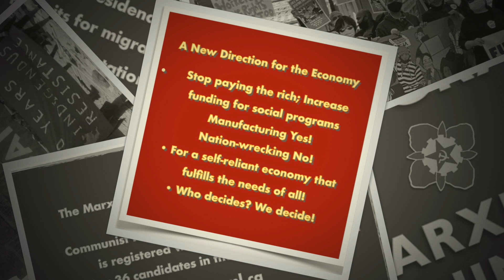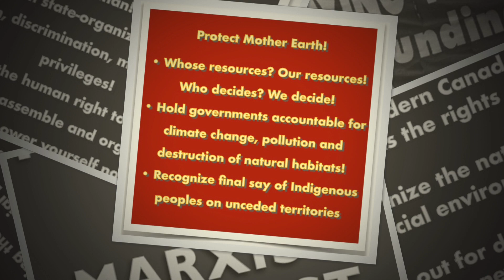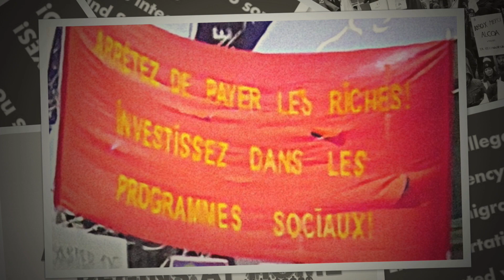Program of the Marxist Leninist Party of Canada